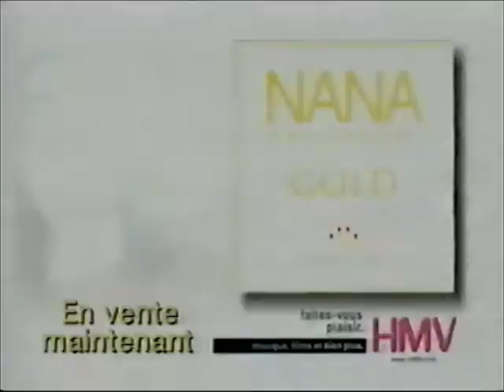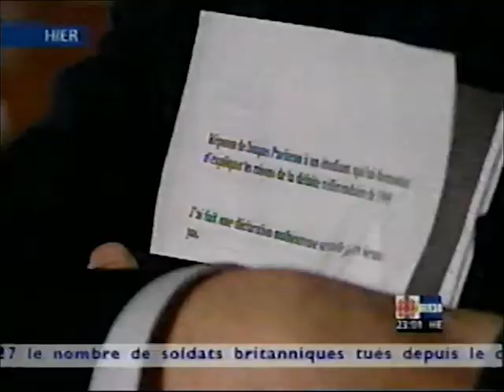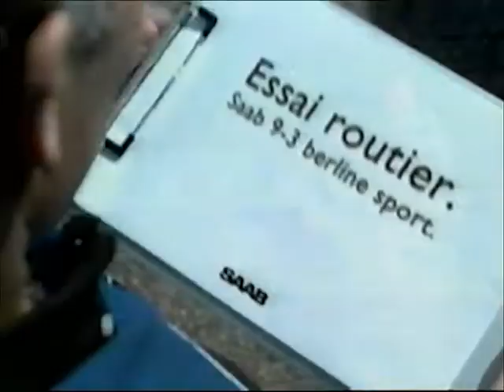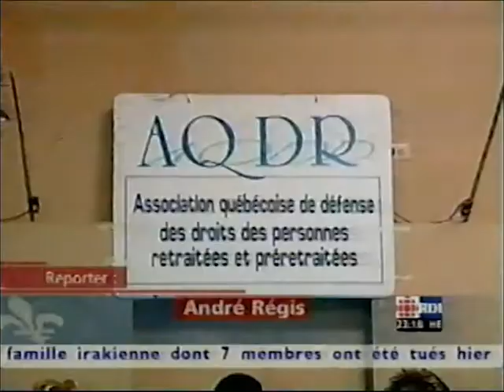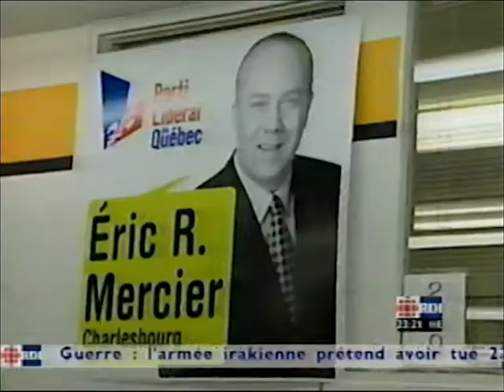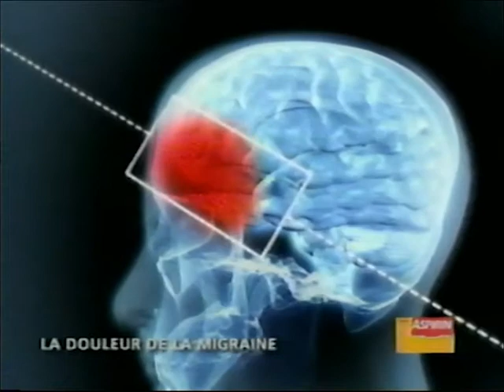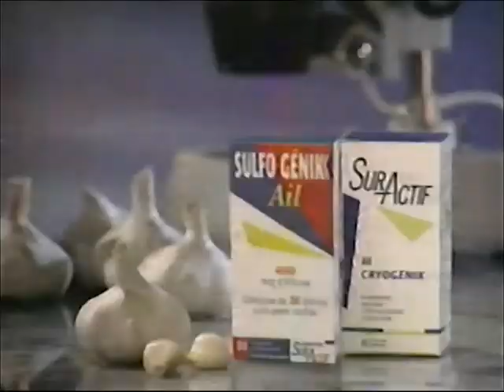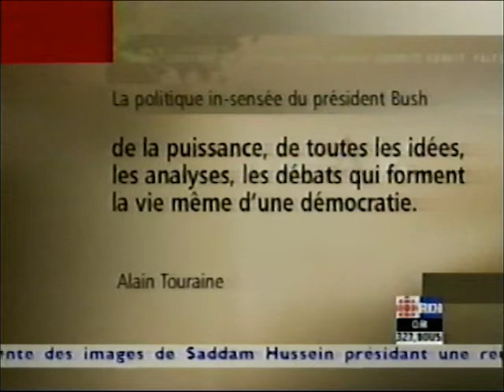RDI Bulletin de Guerre Irak, 2003